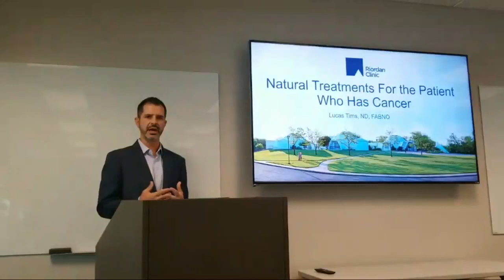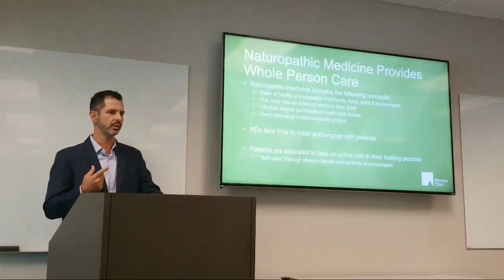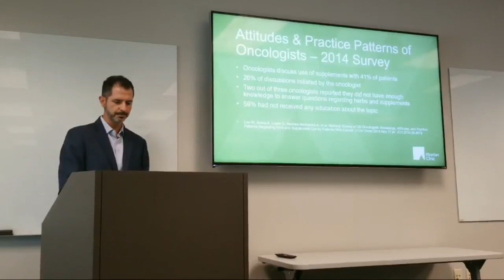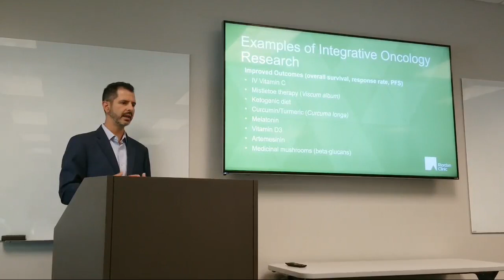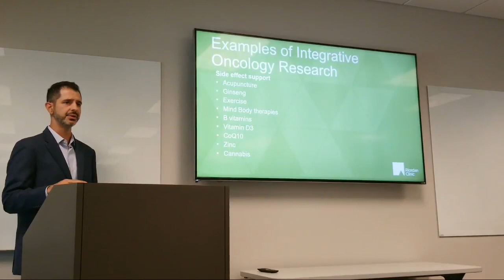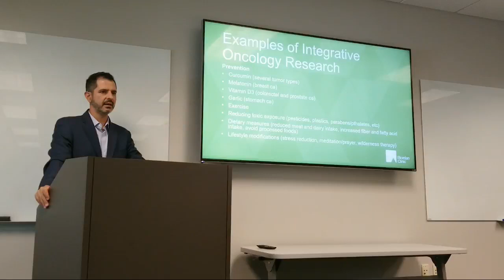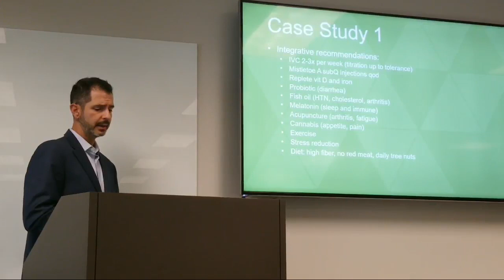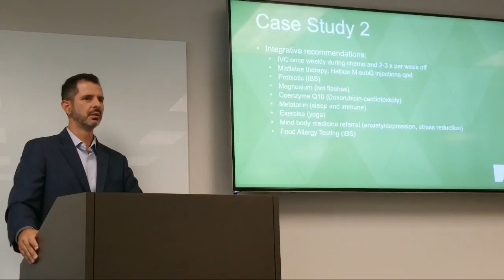Natural Treatments for the Patient who Has Cancer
Cancer is a complex group of diseases that requires a multi-pronged approach in order to get the best results. Often times, conventional medicine is not enough to achieve long-term success. Natural medicines and integrative therapies are the missing piece of the puzzle that gives patients an edge. Dr. Lucas Tims, ND FABNO is a certified Naturopathic Oncologist who presents on how cancer patients can benefit from incorporating natural treatments in safe and effective ways.

This topic was previously presented in September 2018 in our Wichita clinic.